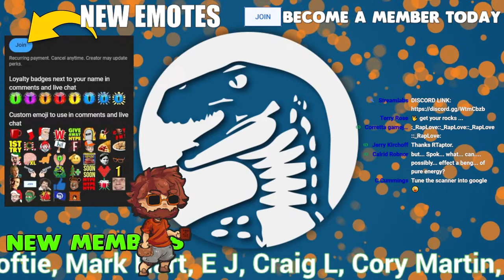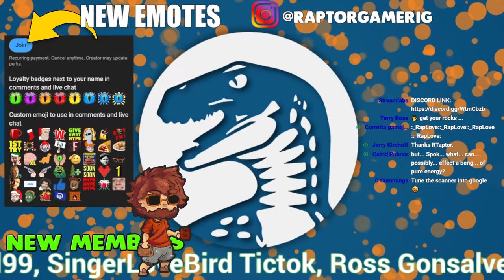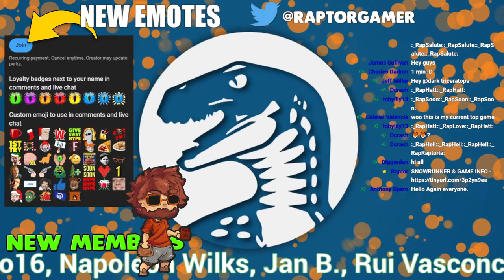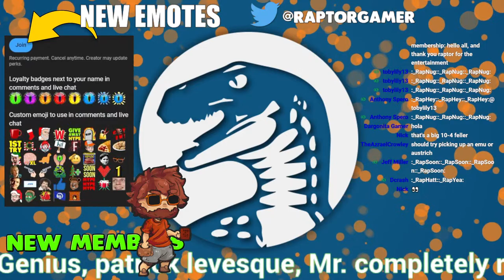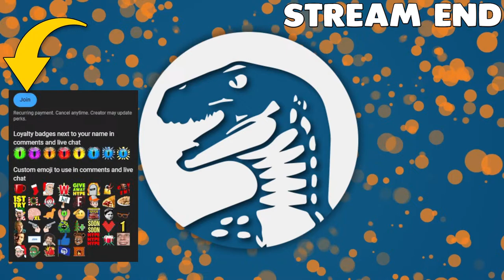I Think This is The Greatest Surviving & Driving Co-Op Game Ever Created | SnowRunner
Thanks for taking a look at SnowRunner! If you'd like to play the game yourself, here is the

Channel Guidelines
1. Be kind, civil & respectful to all & English only in chats
2. No spamming or copy paste, all caps, or constant backseating
3. Read the title, description & review thumbnail for details